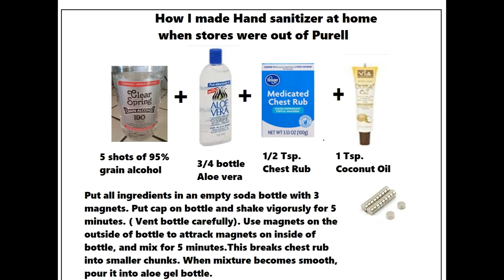Make a face mask from a Shop Vac Filter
Make your own facemask with a Shop Vac filter.

Music performed on a Justin Johnson 3 string copy